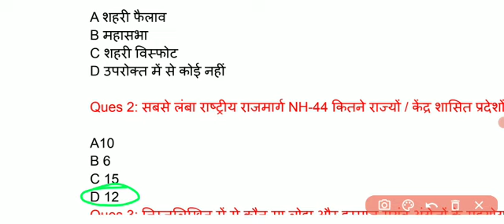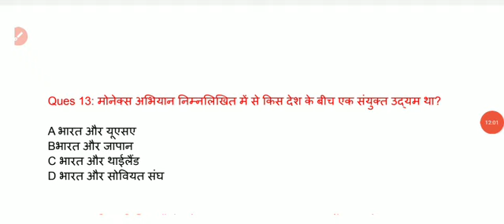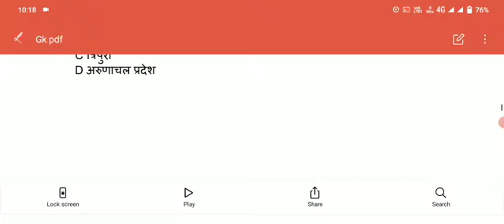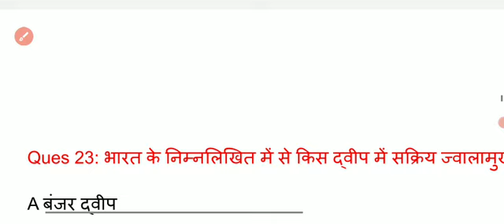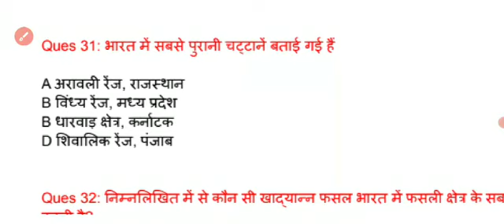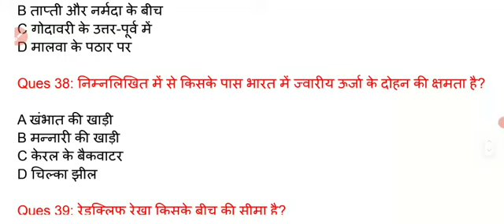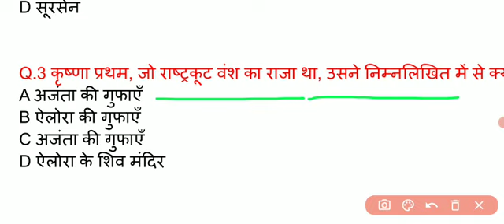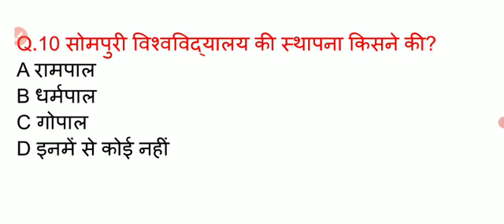special bstc online classes 2022 | special bstc model paper 2022 | Study alert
special bstc online classes 2022 | special bstc model paper 2022 | special bstc math | Study alert